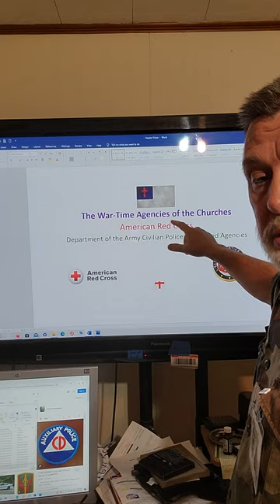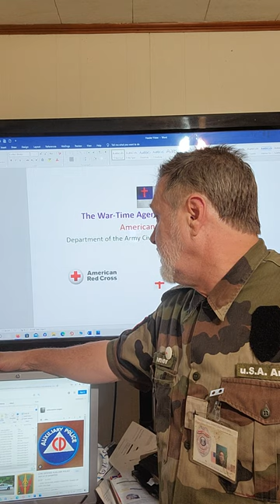THE-BAPTIST-ARE-THE-CIVILIAN-COMMANDERS-NOW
The Baptist Denominational War-Time Commission has reactivated The General War-Time Commission of the Churches and has taken over the American Red Cross. Find out how and why.